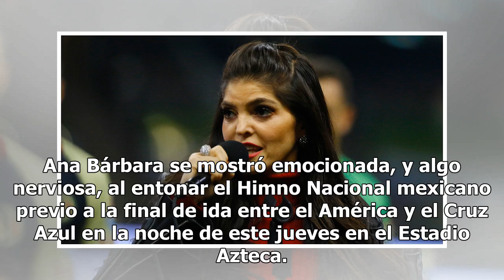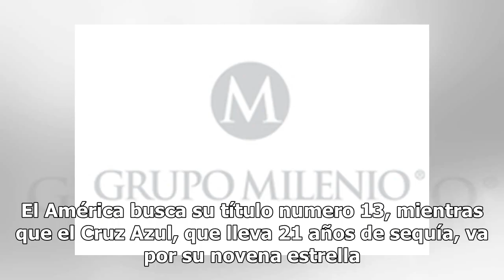Ana Bárbara entona el Himno Nacional mexicano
Ana Bárbara, "La Reina Grupera", fue la encargada de entonar el Himno Nacional mexicano en la Final Liga MX Apertura 2018 Previo a la final de ida en el Estadio Azteca en Ciudad de México. Ana Bárbara se mostró emocionada, y algo nerviosa, al entonar el Himno Nacional mexicano previo a la final de i...